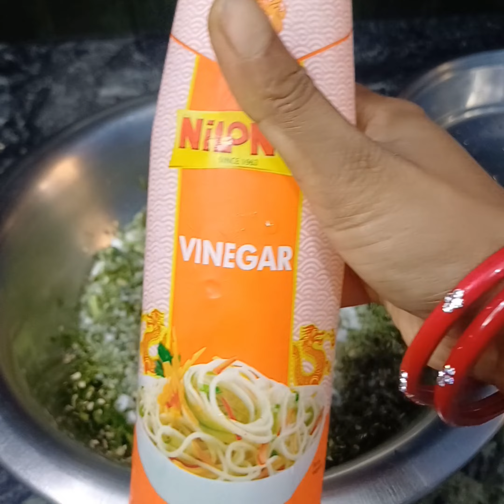Hari mirch ka Achar | हर सिजन मे बनानेवाली हरी मिर्च का आचार